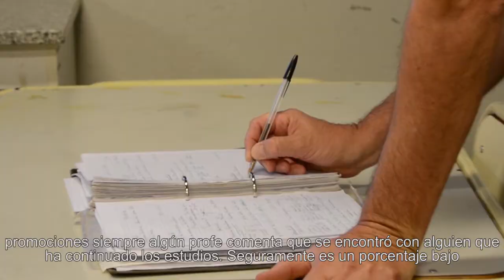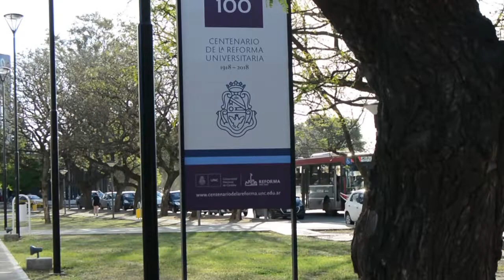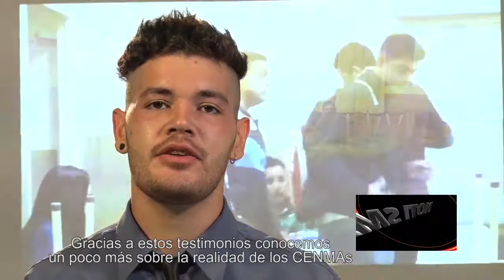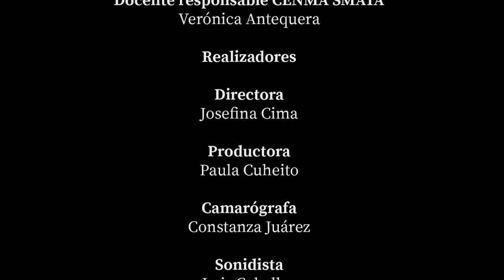NotiSmata: Las puertas se siguen abriendo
Producción realizada en el marco del proyecto de extensión "Proyectando desde la Escuela" Facultad de Ciencias de la Comunicación y Secretaría de Asuntos Estudiantiles (SAE) UNC